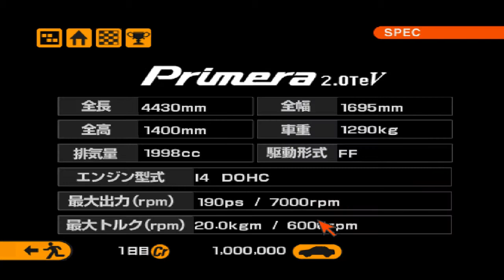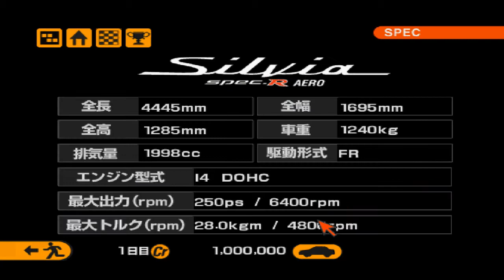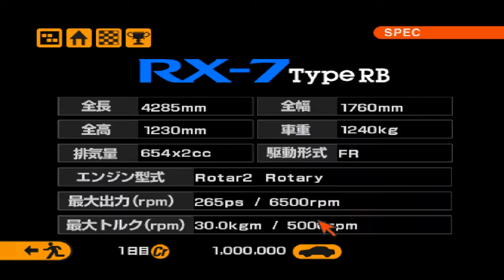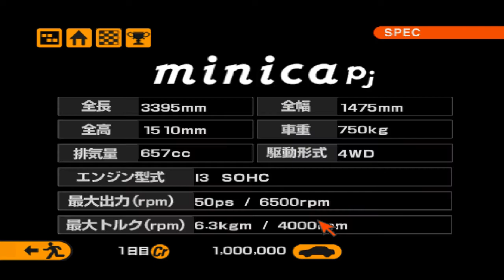Gran Turismo 2 Japanese New Cars East City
Suzuki 0:03
Honda 1:00
Subaru 4:33
Nissan 6:55
Mazda 10:55
Tommy Kaira 12:58
Daihatsu 14:26
Mitsubishi 16:27
Toyota 20:25